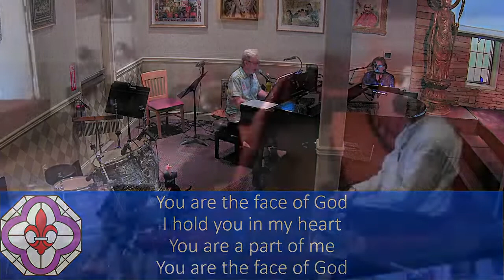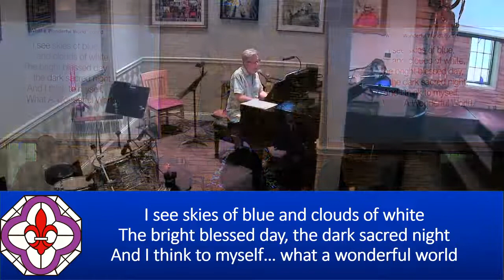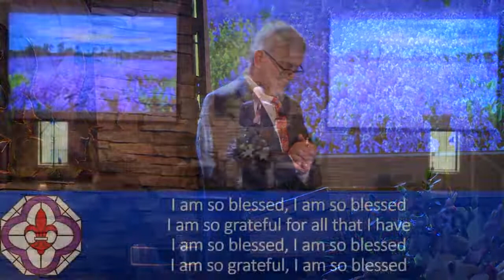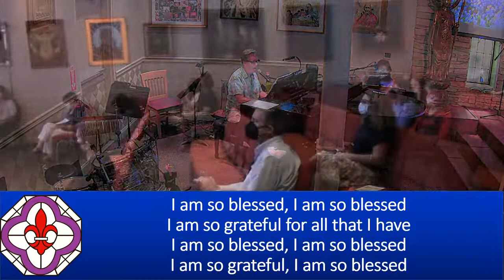Sunday Talk - "The Ten Commandments" - Dr. Mark Vierra, 05/29/2022 - NHCRS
Join Dr. Mark Vierra as he talks about "The Ten Commandments."
With soloist Margaret Owens.